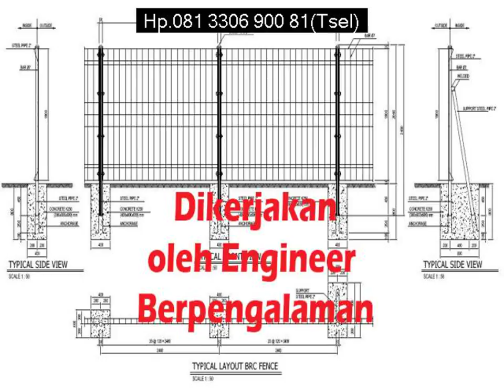Hp 081 3306 900 81 Tsel Harga Pagar Brc Galvanis dan Aksesorisnya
atau hubungi marketing kami
CV.Sukses Dinamika Engineering
Graha Asri Sukodono E-2 Sidoarjo